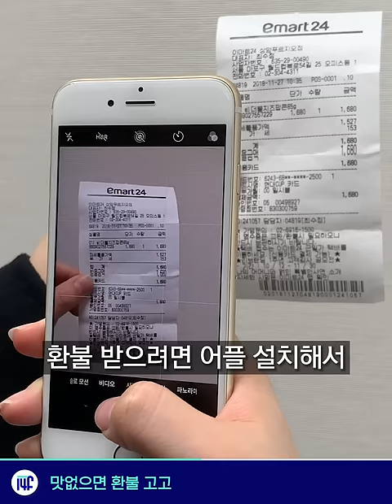맛없으면 환불해라! 이마트24의 도발 / 14F